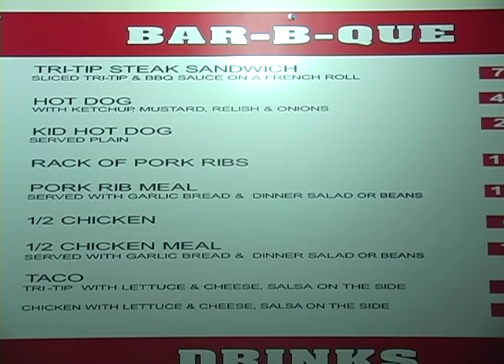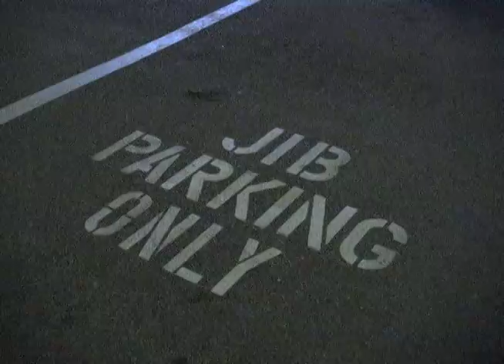MCJ 128: Buffalo Wild Wings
A project produced in the Spring 2011 MCJ 128 News and Public Affairs Production class for Fresno State Focus. Instructor Faith Sidlow.

Produced by Jean Jacobsen and Brian Harper on March 3, 2011.